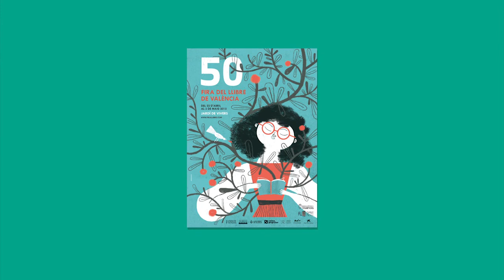Toni Cabo Boro trapatroles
Arriben les noves aventures de Boro, en aquesta ocasíó en forma de sèrie d'àlbums amb un fum de continguts formatius per a xiquetes i xiquets. Aquest nou llançament de Toni Cabo ha estat publicat per 3i4.